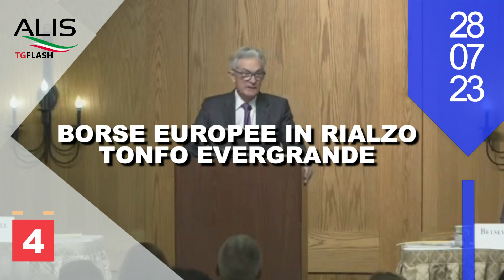TG FLASH ALIS del 28-08-2023